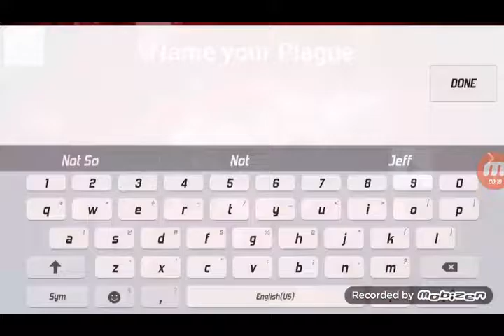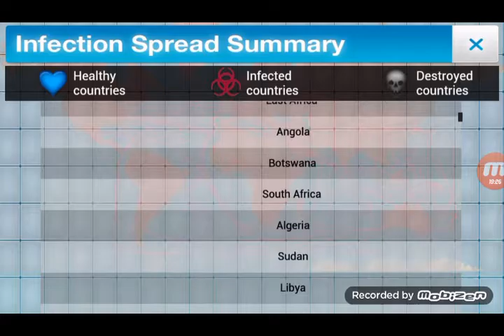BRYAN KILLS THE WORLD: Plague Inc. Evolved #2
Doing things differently from last time with a backstory telling how our TCH brederen Bryan wants to eliminate all life on earth with his "won ton soup" and will stop at nothing to achieve his goals.